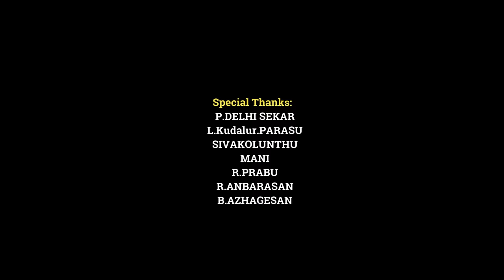Kaathu Kulir Kaathu | காத்து குளிர்க்காத்து | Full HD Cover Video Song | Latest Tamil 2021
Production: SAKTHI STUDIO
Director & Cameraman & Editing : G.SAKTHIVEL
Choreography : ARAVIND , GOKILATHARA
Ass.Editing : J.CHANDIRAN
Actors : A.ARAVIND , V.GOKILATHARA
Special Thanks: P.DELHI SEKAR , L.Kudalur.PARASU , SUBASH , A.KARTHI , V.SIVAKOLUNTHU , S.MANI , R.PRABU , R.ANBARASAN , B.AZHAGESAN , Pasar.MANI.HDCA